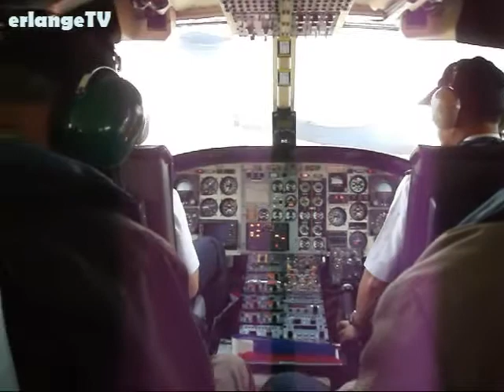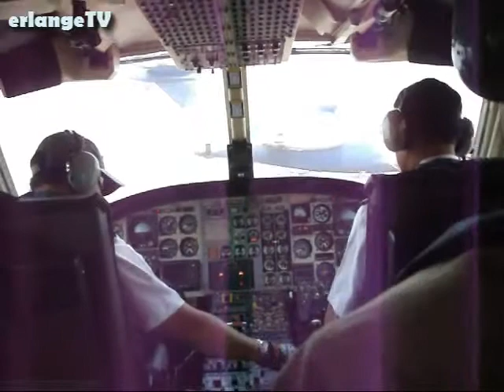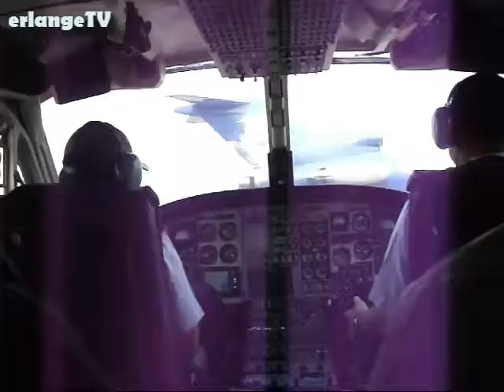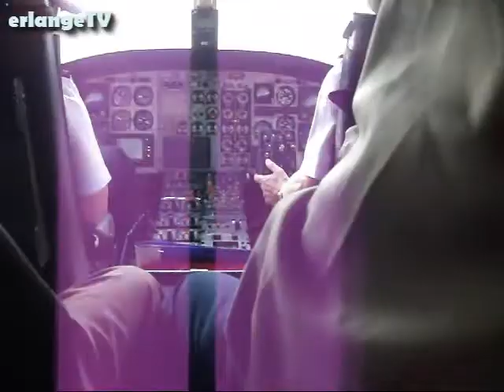Going Offshore in a Chopper Part.I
Just a day in a life of an offshore worker.  No matter how many times I have been transported using a helicopter, I can never get rid of that fear-of-flying feeling whenever I'm in a chopper hahahahhhh,,,,

Taken during flight from Pondok Cabe Airbase in Jakarta to ENSCO 67 Rig.